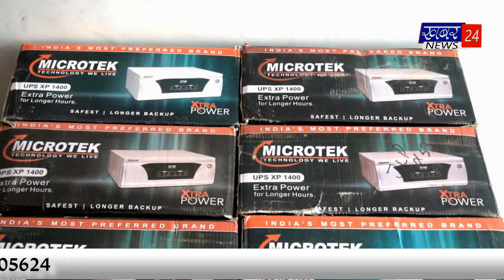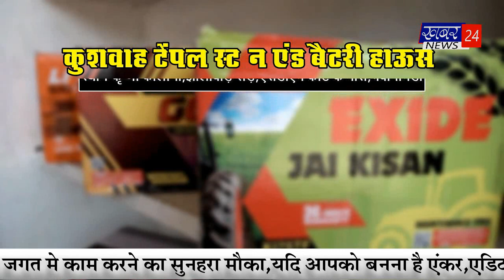bulletin by 30.11.2021